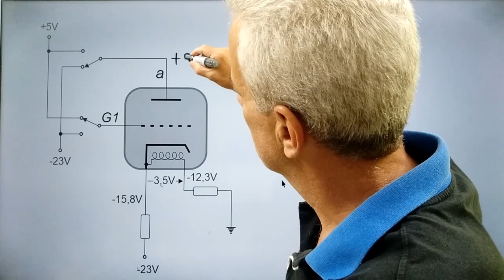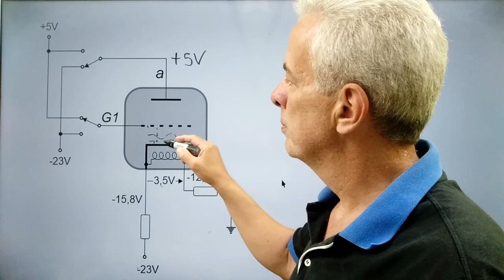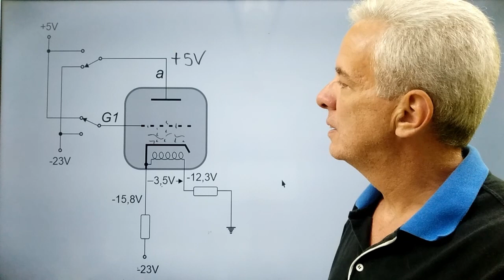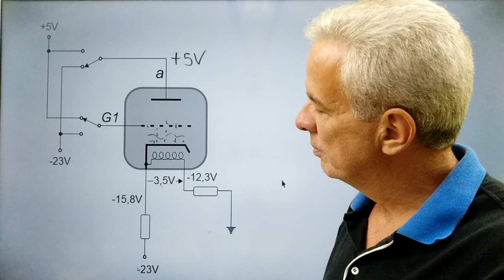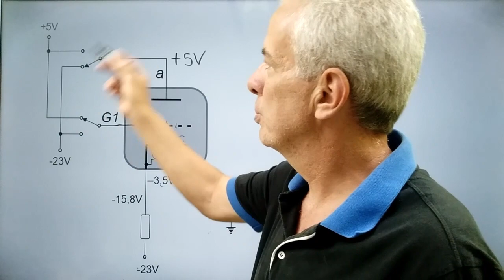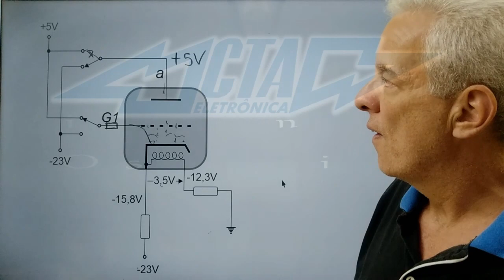M3 58 questão 18